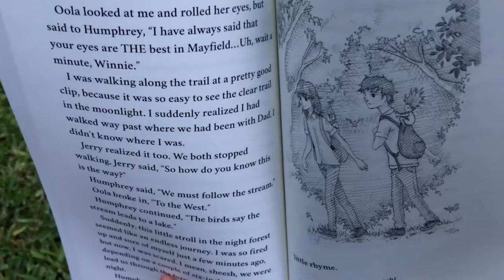Winnie and the Mystery of the Missing Moonstones by JP Coman, Illustrated by Maïlys Pitcher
Winnie and the Mystery of the Missing Moonstones is a novel by the writing team of JP Coman. It is available nationwide online and at fine bookstores everywhere.
Published by Crimson Dragon Publishing. Illustrations by Maïlys Pitcher.
Our book is titled “Winnie and the Mystery of the Missing Moonstones”. This 170 page novel is for ages eight and up.
Are trolls real? Are humans real? Why are moonstones so important to the trolls, and what happened to their moonstones? The narrator of this whimsical tale is an 11-year-old girl named Winnie who reluctantly joins her dad and her pesky brother Jerry on a camping trip. Winnie brings her troll doll Binky along and so begins the adventure of a lifetime for Winnie and Jerry. Join these two along with Oola and Humphrey (two real trolls) as they encounter bears, raging whirlpools, mystery caves, and other dangerous escapades in their search for the missing moonstones. Find out how these four solve the riddle. You’ll get to know them so well that they become your friends, too.
Movie credits: John Comeaux and Dawn Clark.
Inspiring Cinematic Piano by MadBirdSound, and
Cinematic Background Trailer Intro by Soundbay.